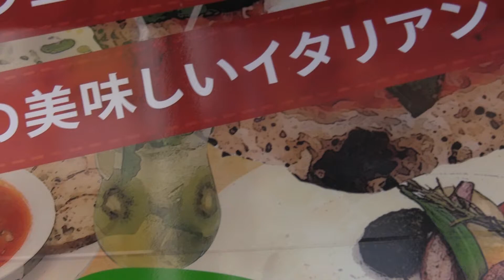Yuichi Toyama-AMS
YUICHI TOYAMA แบรนด์แว่นตา Japan hand made
ที่มีสไตล์ Minimal และ Concept Design แตกต่างไม่เหมือนใคร